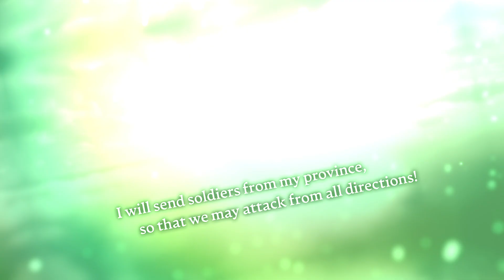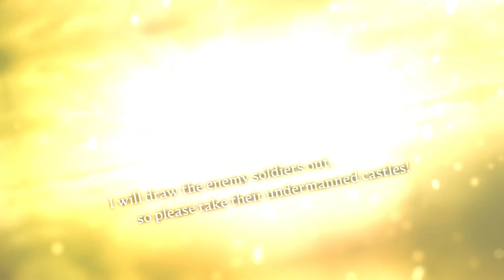Nobunaga's Ambition: Awakening - System Intro Video [Daimyo & Retainers]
NOBUNAGA’S AMBITION: Awakening is currently in development for PlayStation®4, Nintendo Switch and PC Windows via Steam®, and will be available digitally in North America on July 20, 2023!

Check out the 2nd system intro video covering the "Daimyo & Retainers" Feature

In NOBUNAGA’S AMBITION: Awakening, players will experience the life of a daimyō, a powerful Japanese leader, in the troubled times of the Warring States Period, 16th century Japan. As the head of their own clan, players will have to make the best decisions in in key areas ranching from the economy, to diplomacy, and military might in hopes of eventually unifying the country. To do so, they will be supported by retainers, AI officers who think and act on their own judgement. Retainers will provide submissions to the players to help them plan their battle strategy.